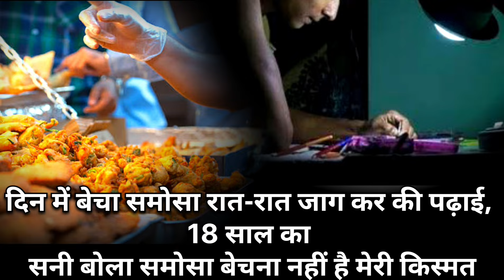पिता छोड़ गए, समोसा बेच घर चलाया, इस लड़के की सफलता देख फिजिक्स वाला के मालिक पहुंच गए मिलने !